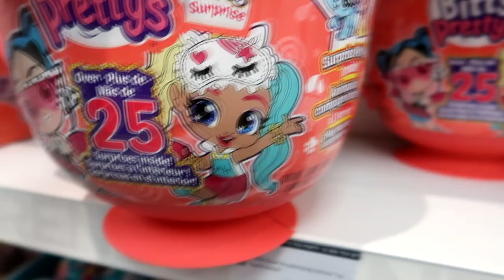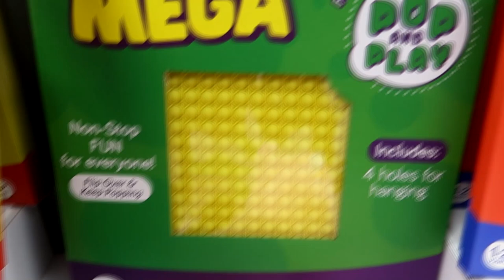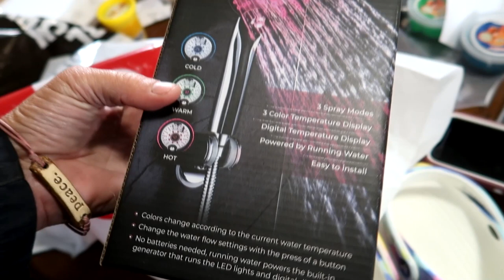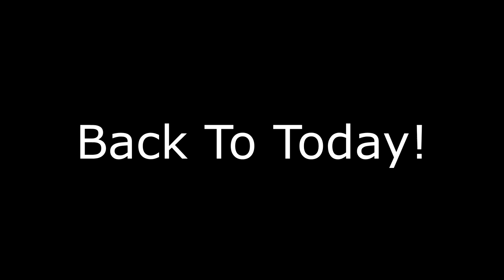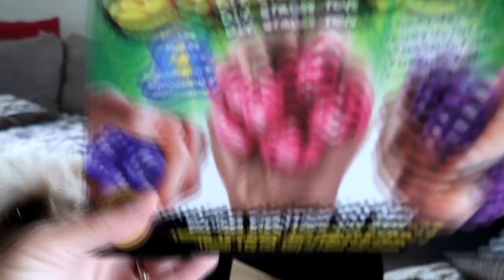It's Time For Him To Go!